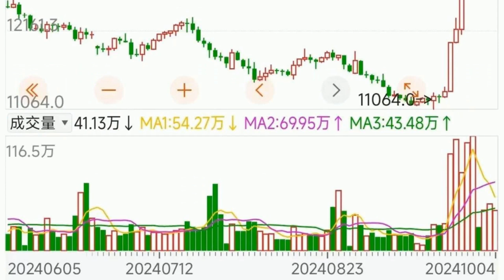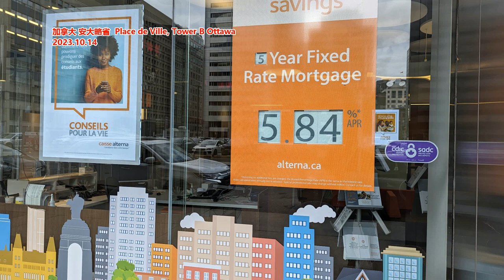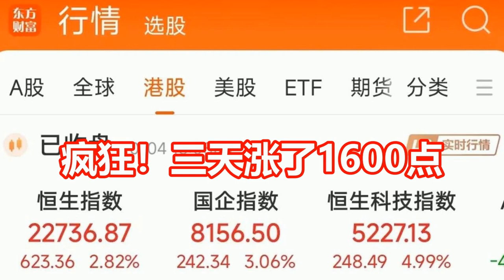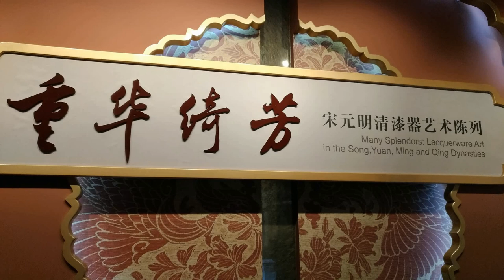疯狂！三天涨了1600点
文章来源：天天基金网
经历周四的回调之后，周五港股在盘初短暂下探后重拾升势，至收盘恒生指数大涨2.82%，再创反弹新高；恒生科技指数则大涨4.99%。国庆后3个交易日，恒生指数累计上涨1600多点，涨幅7.59%；恒生科技指数累计上涨10%。